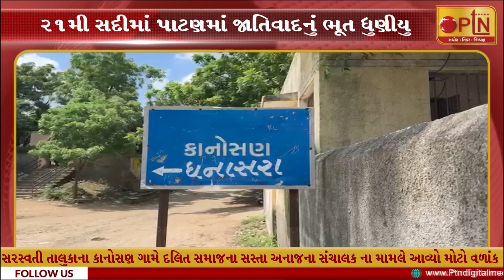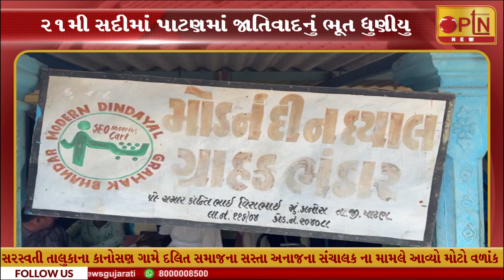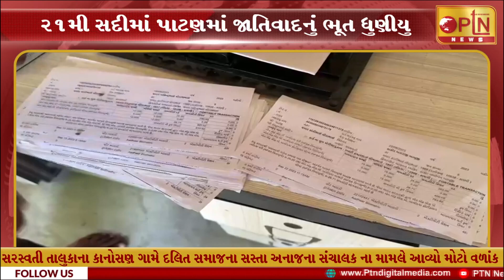આજના મુખ્ય સમાચાર || Today Breaking News ।। PTN News - 23/09/2023